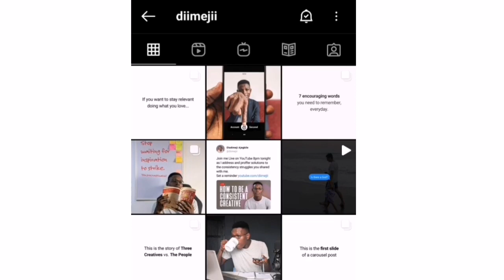Productivity, relationships & mental health as a student creative w/ TIMI (BOS Ep.2)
Wondering how to stay productive, maintain your relationships and keep your mental health even with a busy schedule?

Myself and TIMI AWE who is a podcaster have a lengthy conversation on our different methods. I'm sure you're going to enjoy it

~ CHECK OUT TIMI'S PODCAST

 1) the simple creative
2) the sauce club podcast

TIME STAMPS
00:00 - intro and bants on how we filmed this video
02:10 - how we prioritize things in our lives
05:40 - staying creative and productive with a schedule
07:30 - our relationship with social media
10:58 - the way we maintain our relationships
14:33 - basic live skills we should have
15:37 - relationship with food and productivity
19:10 - the importance of sleep on productivity
19:32 - overcoming mental stress
23:31 - how valentines day affected our mental health
25:39 - importance of love languages
29:15 - checking up on friends
32:19 - taking social media breaks and more mental health talk
35:00 - summary and words of advice from Myke and TIMI
38:50 - talking about bad energy, mental health and the way forward

~ Who is Myke: Myke is a Nigerian Medical student who is passionate about self development. He makes videos about Mindset, Productivity and Study tips and includes vlogs on his life as a medical student

📩DM'S will always be replied

Content on this channel aims to build a community of legendary individuals from all walks of life by inspiring and educating through my Journey.